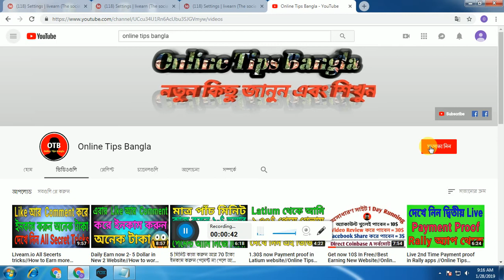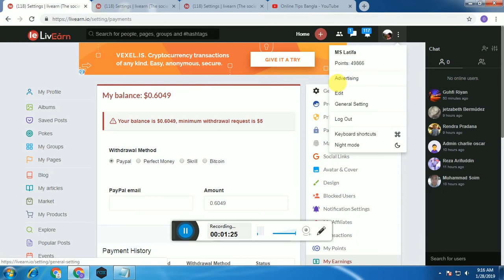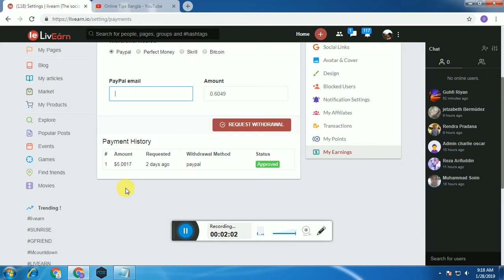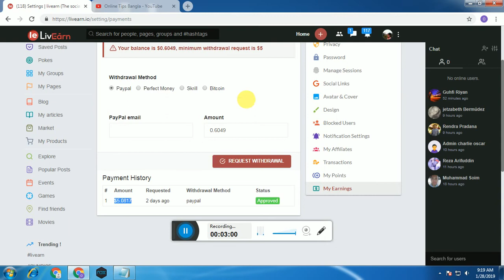5 Dollar payment proof in Livearn. io//Online Tips Bangla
_  Hi,Friends .Welcome to Online Tips Bangla
New Free earning  Site 2019 | Daily 1-5$ Free | No Investment